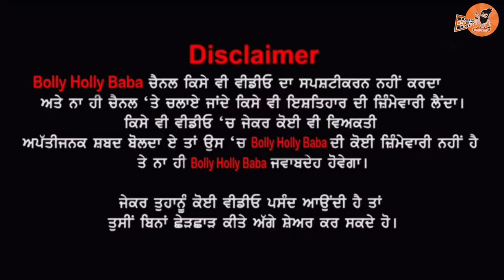GORA CHAK WALA Village Interview😍(ਕਿੱਥੇ ਅੱਜਕਲ੍ਹ, ਪਿੰਡ ਵਾਲੇ ਵੇਖੋ ਕੀ ਬੋਲੇ) Village Tour | Biography